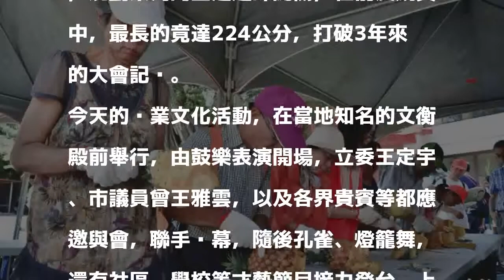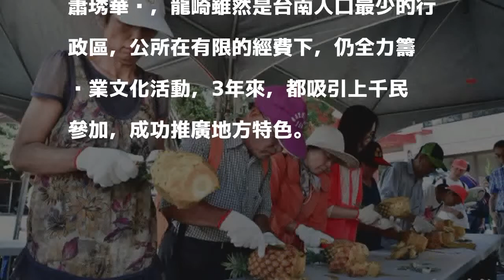龍崎鳳梨好筍季熱鬧登場 削皮比賽224公分破大會紀錄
〔記者吳俊鋒／台南報導〕2018台南鳳梨好筍季龍崎場活動今天開幕，除了農特展與美食秀之外，區公所也與產業結合，規劃系列的主題趣味闖關，在削皮競賽中，最長的竟達224公分，打破3年來的大會記錄。

發表評論評論如下。